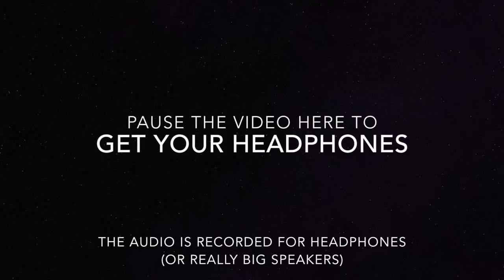Epic Space Shuttle Rocket Missile Launches And Flights Compilation 2021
1. Amazing 5 camera Angles of the space shuttle launch and boosters seperation.
Produced and edited by Ivan Myles. Footage provided by NASA courtesy of NASASpaceFlight.com, SpaceFlightNowPlus.com, and Internet Archive.

2. Falcon Heavy Test Launch.

3. Missile and rocket launches from all partsof the world.